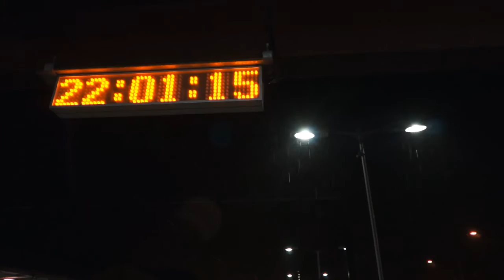Christmas Night 2014 - Newcastle Rail Line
Scenes filmed during the last few hours of Christmas Night, 2014, at Newcastle Station, the day chosen to end passenger services after 150 years by the Baird/Berejiklian NSW LNP State Government. Video is made as social commentary and in the public interest. Views represent those of this channel only. Please do not copy, re-edit or republish any of this video without permission. Copyright c. David Threlfo.